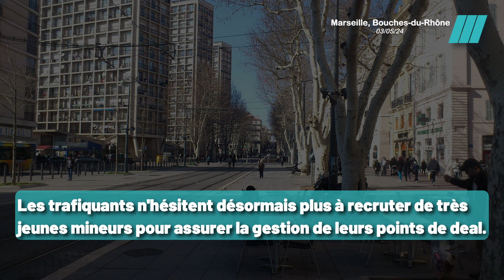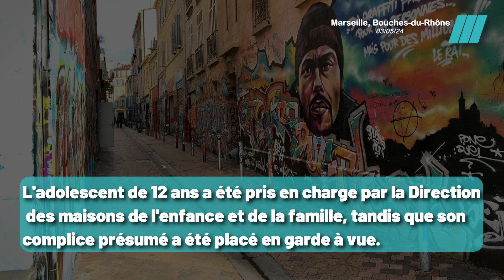Trafic de drogue: recrutement de mineurs en première ligne